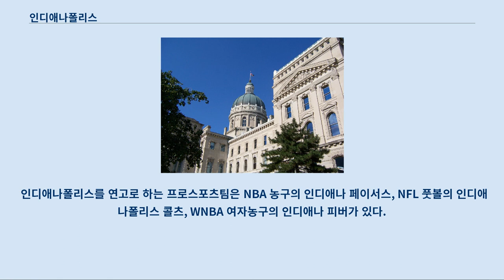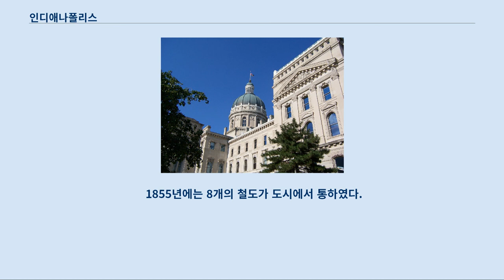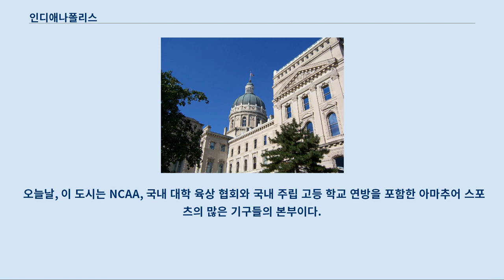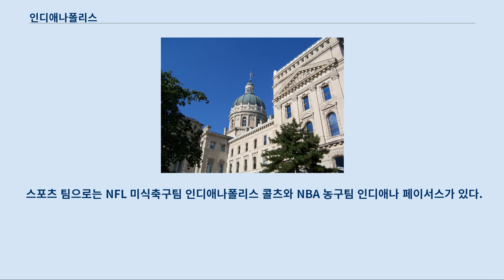인디애나폴리스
인디애나폴리스(영어: Indianapolis, 문화어: 인디아나폴리스)는 미국 인디애나주의 중부에 있는 인디애나 주의 주도이자, 매리언군의 군청 소재지이다.
 시카고 동남 약 300km에 있는 공업도시이다.
 도시의 역사는 얼마 되지 않았지만 철도의 중심이 되면서부터 발전하였으며, 옥수수와 가축의 집산지로서 중요하다.
 인디애나 주에서 가장 인구가 많으며, 미국 전체로는 12번째로 인구가 많은 도시이다.
 피닉스를 이어 미국에서 인구가 2번째로 많은 주도이다.
 미국 중서부에서는 세 번째로 큰 도시이다.
 백인이 인구의 69%를 차지하며, 영국, 아일랜드, 독일, 프랑스, 네덜란드계 등의 주민들이 대부분이다.
 아프리카계 미국인들은 인구의 4분의 1을 차지한다.
 아시아인들과 히스패닉도 소수로 살고 있다.
 인디애나폴리스는 자동차와 비행기와 엔진, 전동 장치, 트럭 부품 등의 생산으로 공업이 발달한 도시이다.
 또한 식품 제조업과 복사, 출판 등도 도시의 중요한 산업이다.
 서비스업도 도시 경제의 가장 큰 산업이다.
 인디애나 대학교와 퍼듀 대학교의 공동 캠퍼스와 인디애나폴리스 대학교, 버틀러 대학교, 마틴 대학교 등의 대학들이 자리잡아, 인디애나 주의 교육의 중심지로 발달해왔다.
 인디애나폴리스 공립 학교는 도시의 메트로폴리스 에서 가장 큰 편이다.
 인디애나폴리스를 연고로 하는 프로스포츠팀은 NBA 농구의 인디애나 페이서스, NFL 풋볼의 인디애나폴리스 콜츠, WNBA 여자농구의 인디애나 피버가 있다.
 인디애나 주의회 의사당 1820년대 초반에 조지 포그와 존 매코믹의 가족들이 지금의 인디애나폴리스에 정착한 첫 백인들이었다.
 이 도시가 인디애나 주의 주도로 승격될 당시에는 이 두 가족과 델라웨어 인디언들이 살고 있었다.
 주도로 승격된 이유는 주의 중앙에 놓여있고, 행정관들이 화이트 강 근처는 탐험이 가능하다는 생각이 들어서이다.
 다음에 그들이 큰 보트들을 띄우기 위해서는 강이 앝다는 걸 알게 되었다.
 1836년에는 독일과 아일랜드 이민들이 도착하여 인디애나폴리스와 그 근처의 도시 브로드 리플 사이에 운하를 건설하였다.
 운하는 재정적으로 실패하였으나, 1847년에는 첫 철도가 인디애나폴리스에 도달하였다.
 1855년에는 8개의 철도가 도시에서 통하였다.
 1800년대 중반에 인디애나폴리스는 농장 근처에 있는 공업 제품의 시장이 되었다.
 1850년에는 도시의 인구가 8,091명으로, 1860년에는 18,611명으로, 1870년에는 48,244명으로 늘어났다.
 1877년에는 가축 시장이 열렸고, 1880년대에는 주에서 천연 가스의 발견이 인디애나폴리스의 공업을 발달시키고, 싼 연료를 공급하는 데 도움을 주었다.
 1900년대에는 도시 인구가 169,164명으로 도달하였다.
 1900년대 초반에는 자동차 공업이 인디애나폴리스의 주요 산업이 되었다.
 1909년에는 자동차 시험을 위하여 경주장을 지었다.
 1920년에 자동차 공장들이 디트로이트로 옮겨지자, 1937년 이후에는 인디애나폴리스의 자동차 생산이 없어졌다.
 1940년대에는 많은 사람들이 군사 차량을 만들기 위해 인디애나폴리스로 이주하였다.
 1950년에는 도시 인구가 427,173명으로 늘었다.
 1950년대와 1960년대에는 도시에 많은 발전이 일어났다.
 도시 재개발이 세워져 새로운 문화, 교육, 과학적 시설들이 설립되었다.
 1970년대와 1980년대에는 몇몇의 건설 프로젝트들이 다운타운 인디애나폴리스에서 완료되었다.
 인디애나 집회소가 1972년에, 호텔, 사무소와 쇼핑몰을 포함한 머천트 플라자가 1977년에 개장하였다.
 RCA 돔(1994년까지는 후지어 돔)이 1984년에 완공되었다.
 전에 철도역이었던 유니언 역이 1986년에 시장으로 리모델되었다.
 다운타운 안과 근처에 있는 새로운 아파트 단지들과 재건된 낡은 ...